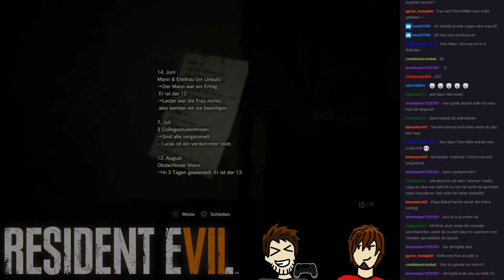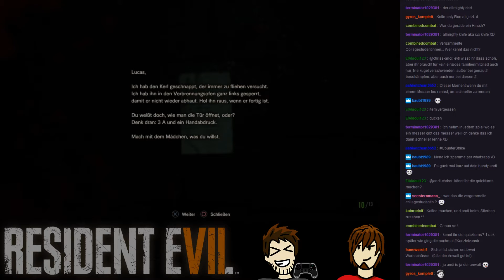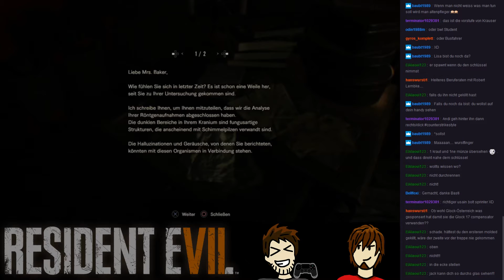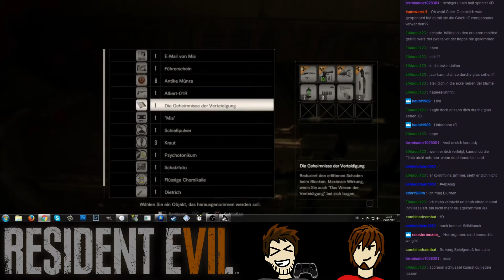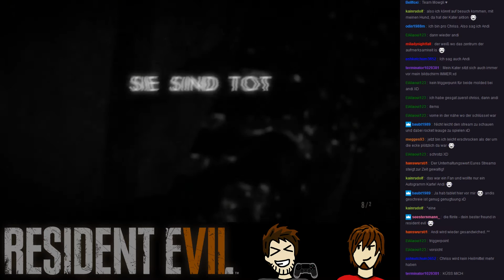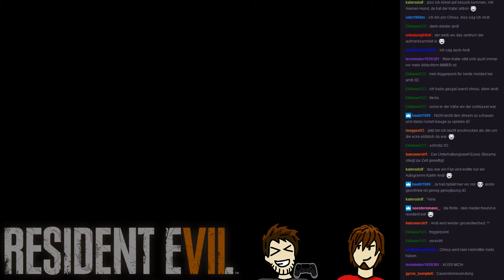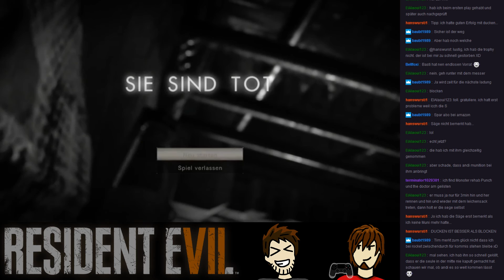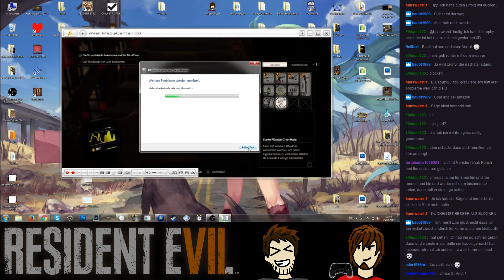Livestream [Resident Evil 7] - 3 - Party im Keller [feat. Chriss]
Weiter gehts eine Etage tiefer und da erwartet uns so einiges an feierfreundlichen Kollegen!